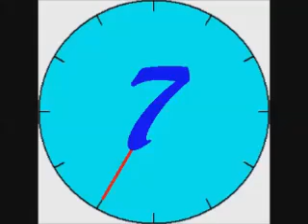FiNs Live Boogie INFo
Visually -INFo from FiN Management 2000 with LiveSongs of FiN (*P.P.H.)